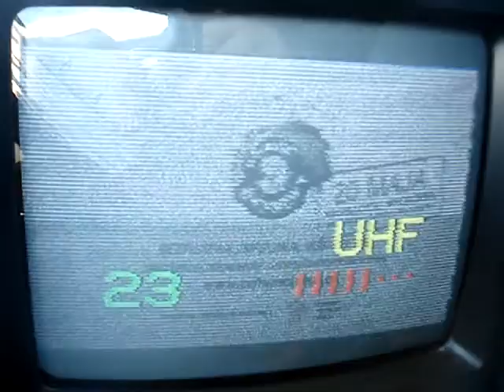03.05.2013, PCH1: K49 analog - it still exists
Kaum zu glauben, aber das gibt es noch: Analoger TV-Empfang mit "Jalousie"!

Yes folks! It's unbelievable, but still existson UHF: Analogue TV reception with a "venetian blind"

ch49: TVP 2, Slupsk (Banacha) vs unid (proably Polsat, Lodz 2, Skienkiewica)